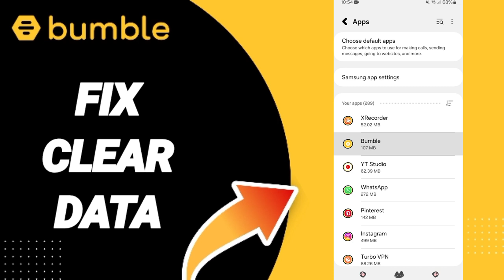How To Fix Clear Data On Bumble Dating App 2024